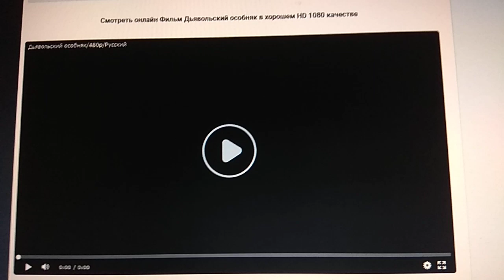Touchstone Pictures (2003)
Cold Creek Manor (2003)

@(2003) Touchstone Pictures / Red Mullet / Cold Creek Manor Productions